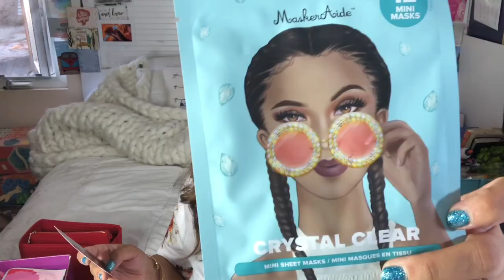MUA GLAM BOX!!! AUGUST 2020 unboxing | beauty subscription